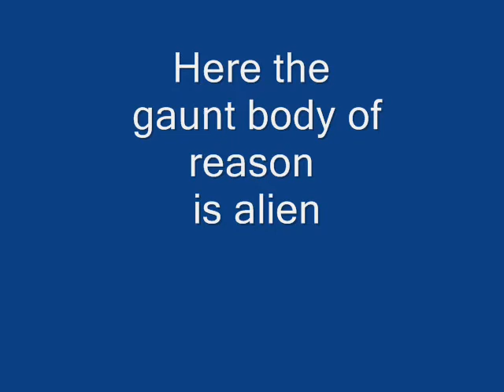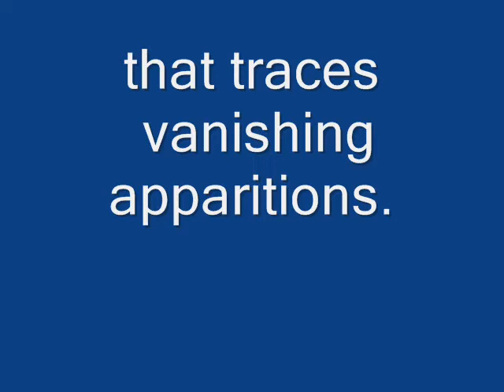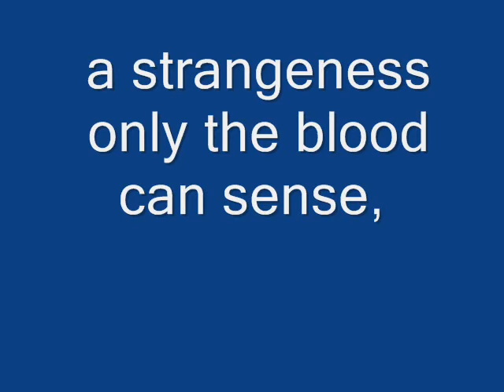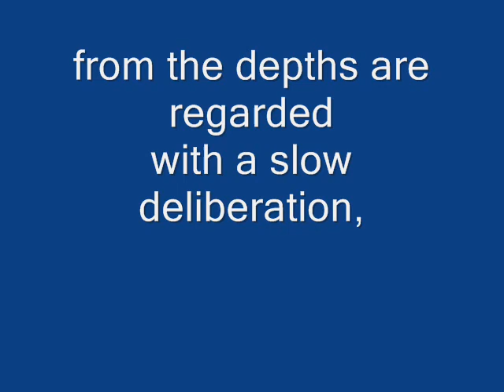Self Portrait in the Studio 1976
A poem by Australian poet, John Najjar (superbluehaze), on Bret Whiteley's painting entitled "Self portrait in the studio, 1976." The poem is set to the music of Yanni